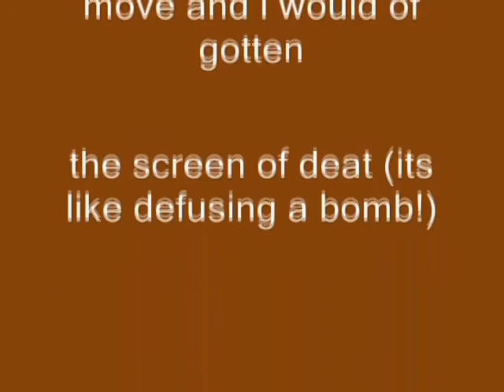Windows XP Installation Music In Goo Goo Gaa Gaa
Made yesterday on ‎September ‎22, ‎2018, ‏‎7:34:00 pm to ‏‎7:36:43 pm

How To Make Goo Goo Gaa Gaa:

VideoFX

1st: Channel Blend - RGB to BGR

AudioFX